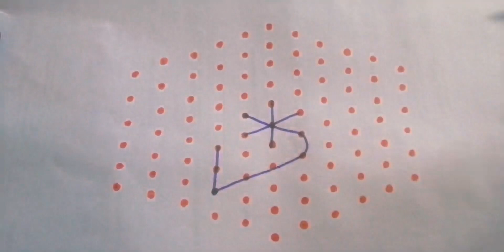11x6 kolam, simple rangoli, easy rangoli for biginers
11x6 simple rangolidesigns for biginers, easy rangoli designs for biginers